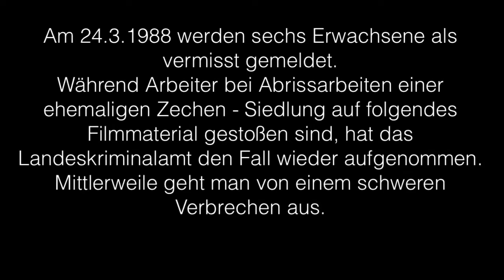Bonan Trailer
Der Horror beginnt